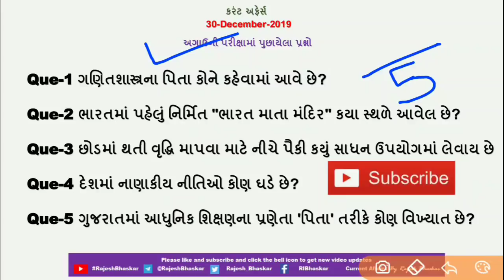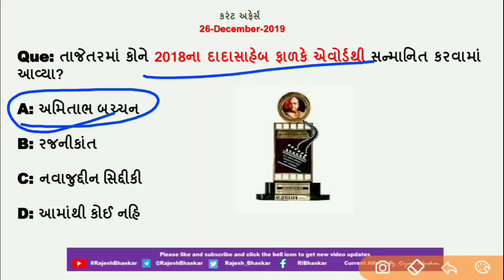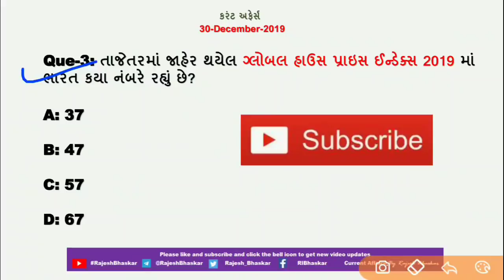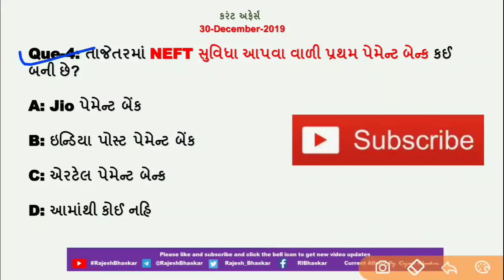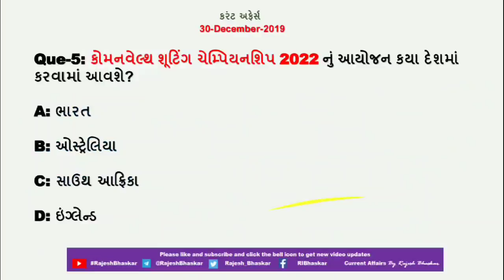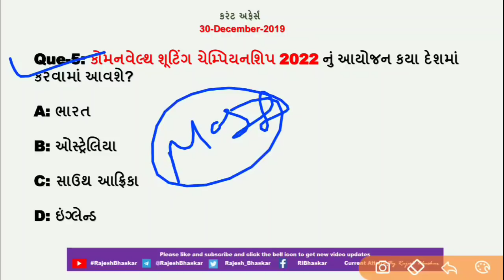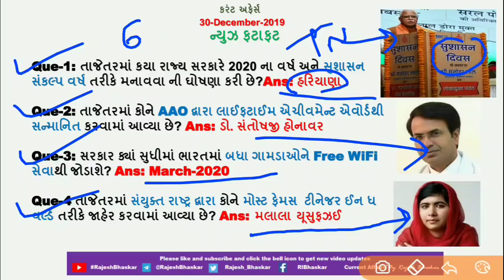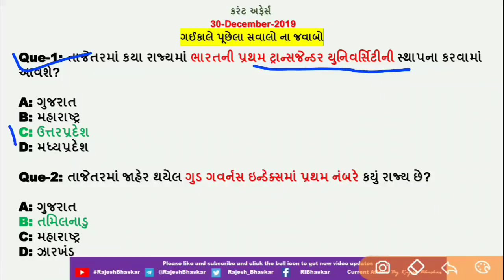Current Affairs in Gujarati- 30 Dec 2019 by Rajesh Bhaskar |GK in Gujarati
તાજેતરમાં કોને 2018ના દાદાસાહેબ ફાળકે એવોર્ડથી સન્માનિત કરવામાં આવ્યા?

તાજેતરમાં GTUના વાઇસ ચાન્સેલર તરીકે કોની નિમણુક કરવામાં આવી છે?

તાજેતરમાં NEFT સુવિધા આપવા વાળી પ્રથમ પેમેન્ટ બેન્ક કઈ બની છે?

29 December Current affairs 2019

Link for Credit Card Payment App

Next Dose
31 December current affairs